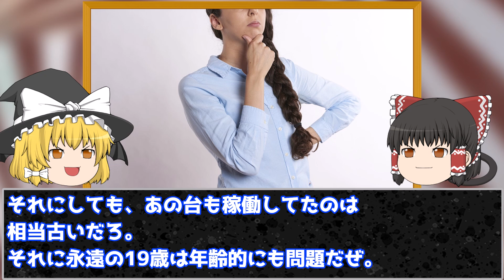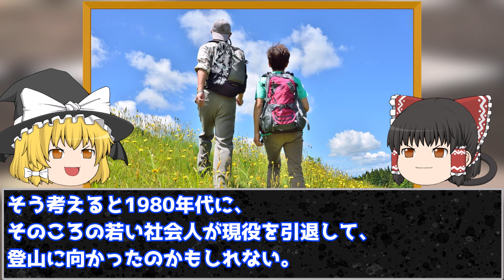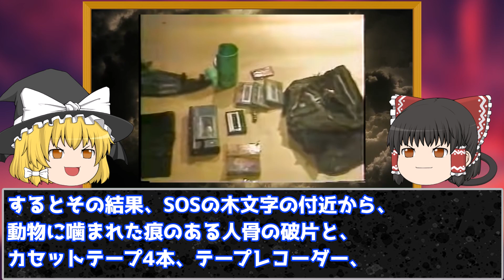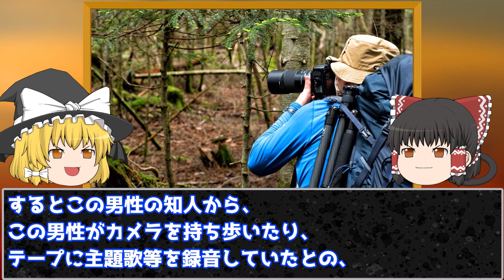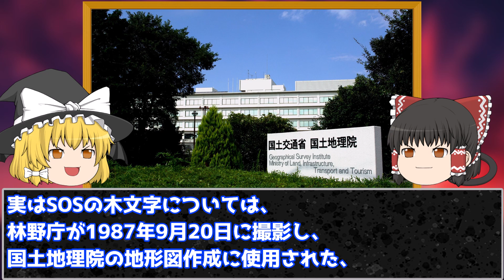【ゆっくり解説】どうしてここで力尽きたのか。遺留品にあったテープに残された録音にあったものは…【ＳＯＳ遭難事件】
北海道の旭岳で遭難者を探すヘリ。偶然見つけたＳＯＳの文字とそのそばにあった遺体と遺留品。謎の多い持ち主はなぜそこにいたのか。そしてどうして力尽きてしまったのか【ＳＯＳ遭難事件】

pixabay
o-dan

BGMの利用
dova